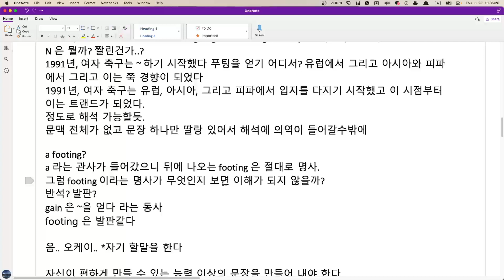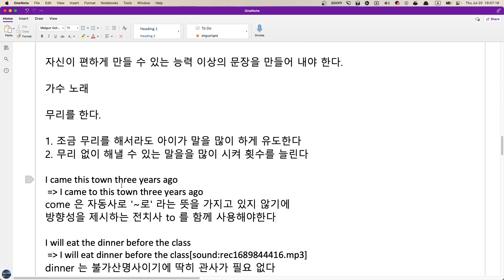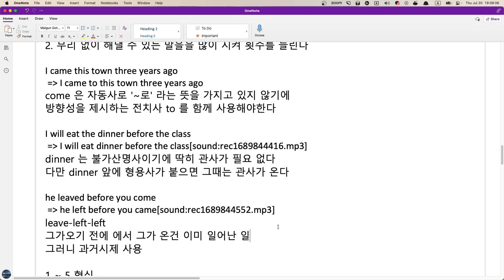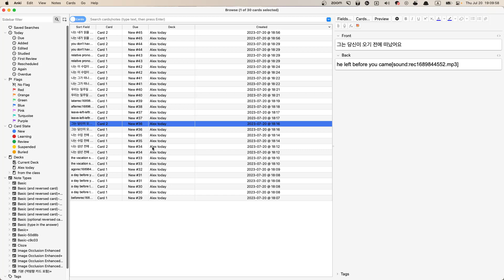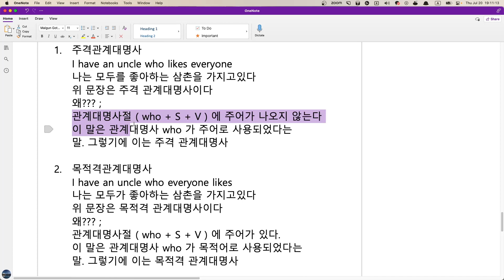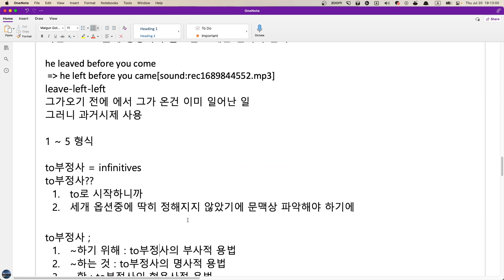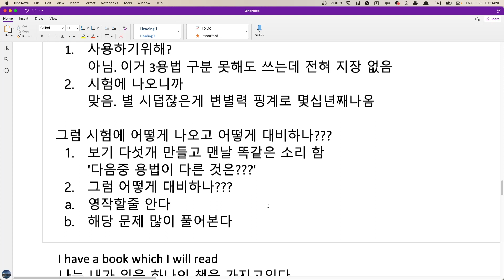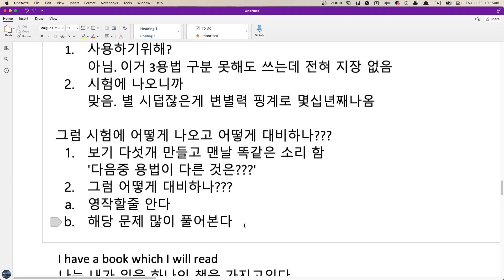Alex 수업요약 2023 07 20 19 05 26